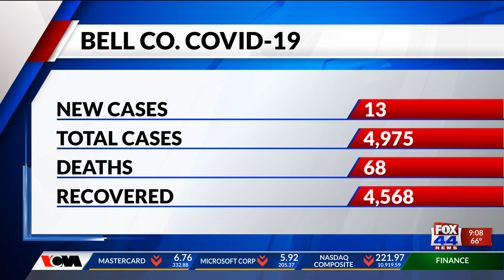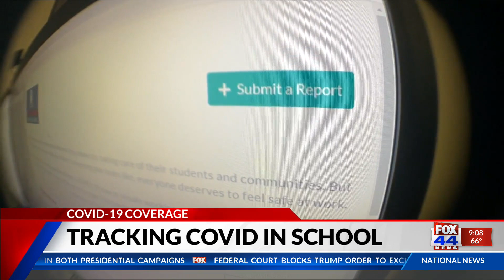thur 9Pm A block